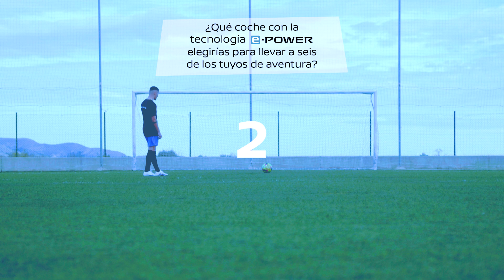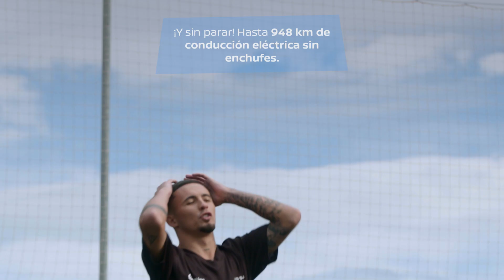El examen e-POWER de Yéremy Pino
¡Qué potencia! ¡Qué fluidez!

Y salta al terreno de juego el extremo derecho del Villarreal, Yéremi Pino, para enfrentarse con un nuevo reto: el examen ePOWER.

¿Será capaz de aprobar? ¿Acertará en sus disparos? En sus pies está el secreto de la nueva conducción eléctrica libre de enchufes